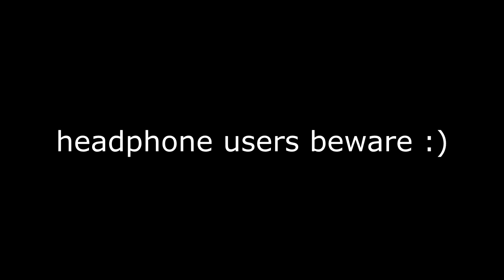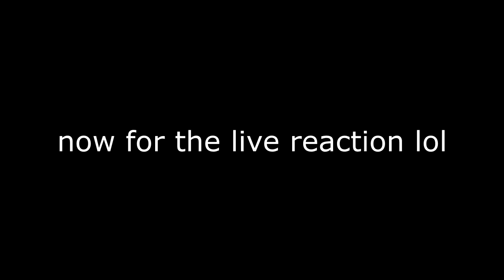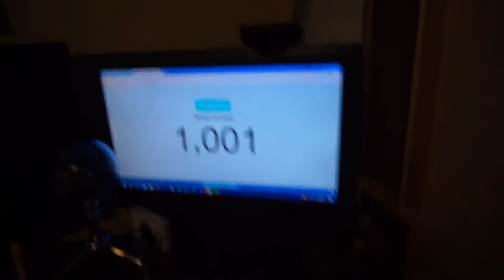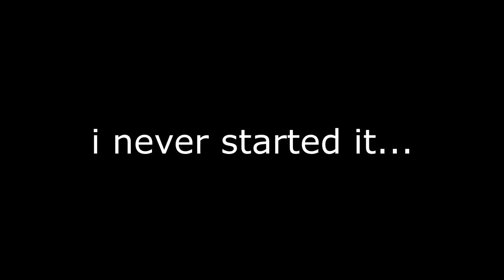1,000 SUBSCRIBERS!!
-This is just the life of a regular, chill, Christ Centered dude who loves to make videos of his daily life along with his family, friends, and other YouTubers out there!!

I honestly have never thought I would make it to 1K. It's such a great feeling to know that hard work truly pays off. I will never stop making videos and trying to entertain people because that's what I believe my purpose in this life is to do! This is such an amazing feeling to experience. This is all thanks to you guys and I love you all so much. Thanks to my friends and family as well for supporting me along the way. I've worked pretty hard on this video guys I hope you enjoyed it.

-Music Used in Today's Vlog: Syn Cole - Feel Good
Panthurr - Cloud 9

-My Intro Song: Panthurr - Thank You

-My Outro Song: Martin Garrix & Bebe Rexha - In The Name Of Love